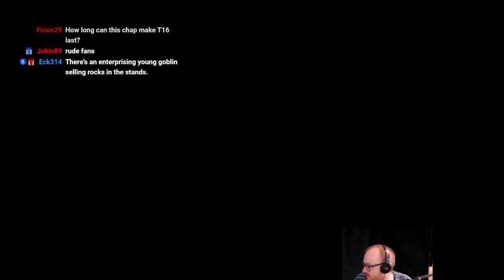Altar Vampires vs Chaos